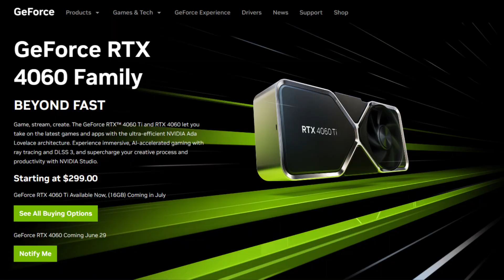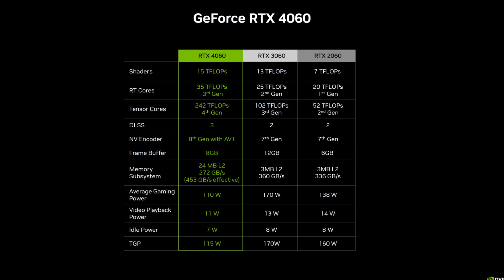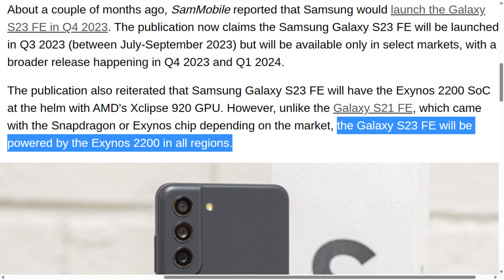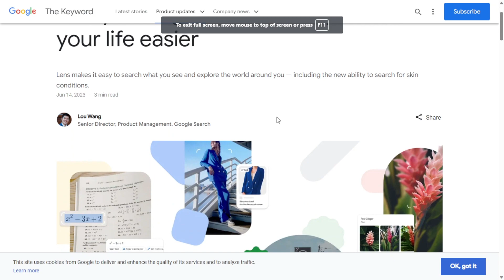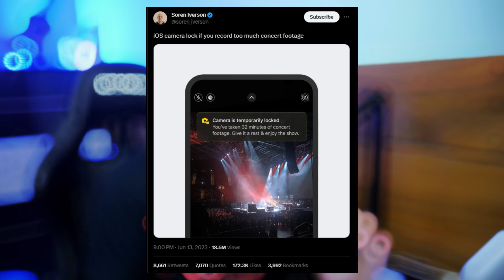Nvidia RTX 4060, AMD PRO 7000, Galaxy S23 FE, Google Lense Deteksi Penyakit Kulit dll | TECH NEWS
TIME STAMP
00:00 Intro
00:23 RTX 4060 dijual lebih awal
01:35 AMD Ryzen PRO 7000 Series
02:48 Samsung Galaxy S23 FE
04:17 Google Lense bisa deteksi penyakit kulit
05:19 Redmi 12 Resmi Rilis
06:10 Kamera iPhone tidak bisa rekam konser
07:40 Outro